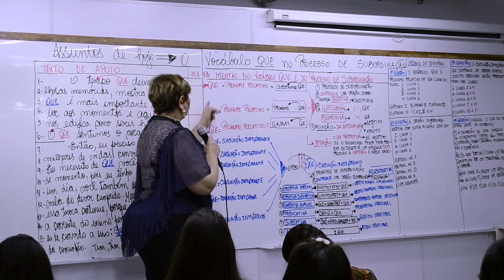Combo das Pílulas do Conhecimento em Língua Portuguesa da professora Bia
Equipe Curso Vigor Online

Confira as 💯 Pílulas da Bia Backes e enfrente qualquer concurso público.

A Professora Bia tem recebido um carinho imenso por iniciar a comercialização de suas dicas e aulas agora em formato digital.
O Curso Vigor só tem a agradecer a todos.
Em breve teremos comercialização das aulas em vídeo. Fique atento!